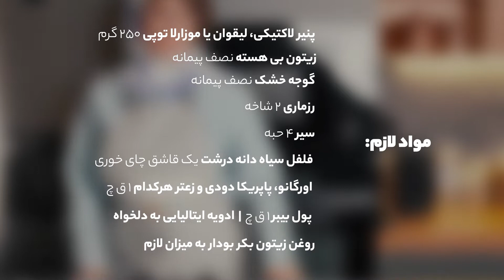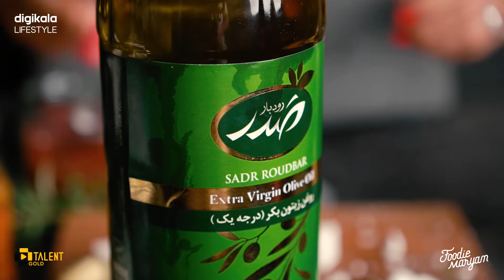پنیر طعم دار یا مزه دار شده با روغن زیتون و سبزیجات | Marinated Cheese Recipe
پنیر مزه دار شده، پنیر پرورده یا پنیر طعم دار!
فرقی نمیکنه کدوم یکی از این اسم هارو بذاریم روش:)
اون چیزی که مهم اینه که خیلی خوشمزست
و یه راه خیلی عالی برای نگه داری پنیر، خارج از یخچال و مدت طولانی
پنیر طعم دار یک پیش غذا و دیپ بسایر عالیه که میتونه به عنوان صبحانه روی نون رست شده یا روی نیمرو هم سرو بشه و طعمشو صدچندان کنه
پنیر صعم دار یه گزینه عالی برای میزه مزه های شماست
اینم بدونید که دستتون کاملا بازه و شما میتونید هر ادویه ای که دوست دارید یا هر سبزیجات و یا هر پنیری رو استفاده کنید

مواد لازم:
پنیر لاکتیکی، لیقوان یا موزارلا توپی 250 گرم (من از پنیر لیقوان بزی استفاده کردم)
زیتون بی هسته نصف پیمانه
گوجه خشک نصف پیمانه
رزماری 2 شاخه
سیر 4 حبه
فلفل سیاه دانه درشت یک قاشق غذاخوری
اورگانو، پاپریکا دودی و زعتر هرکدام 1 قاشق چای خوری
پول بیبر 1 قاشق چای خوری
ادویه ایتالیایی به دلخواه
روغن زیتون بکر بودار به میزان لازم